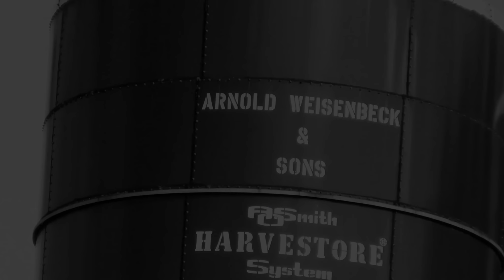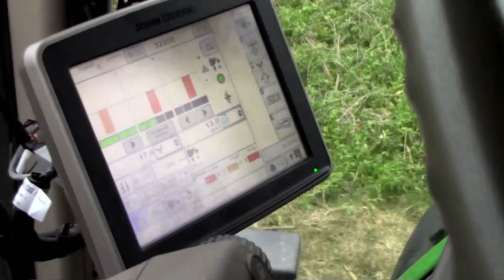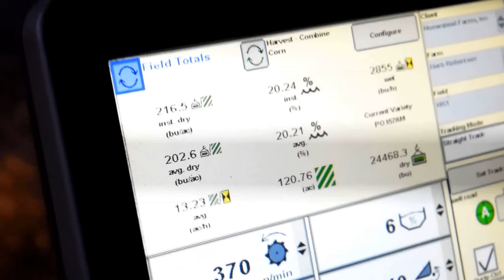Homestead Farms: 125 Years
125 years of farming in Wisconsin with the Weisenbeck family.